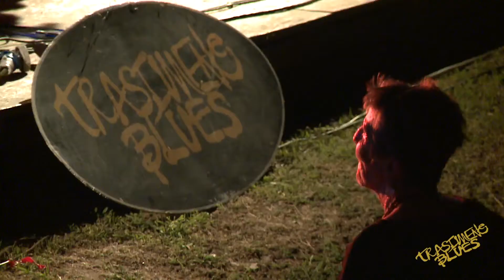Treves Blues Band @ Trasimeno Blues 2016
Strepitoso successo per il concerto finale dell’edizione 2016 del Trasimeno Blues Festival che ha visto l’approdo alla Rocca Medievale di Castiglione del Lago della mitica Treves Blues Band, lo storico gruppo più rappresentativo del Blues Made In Italy. Capitanata dall’armonicista Fabio Treves (soprannominato il Puma di Lambrate, portavoce del verbo Blues, inventore di “blues alle masse”), nel 2014 la Treves Blues Band ha festeggiato i 40 anni di attività, tutti percorsi con coerenza e passione sulla lunga strada della “musica del diavolo”. Tra i membri della band il sempre presente Alex Gariazzo, cantante e chitarrista di straordinarie qualità tecniche; Guitar Ray, talentuoso chitarrista e cantante, già leader dei Gamblers; Gabriele Delle Piane, poderoso e raffinato bassista anch’egli dei Gamblers: tutti musicisti che si caratterizzano per tanta energia, gusto, presenza scenica ed una straordinaria abilità tecnica ed interpretativa.

L’avventura della Treves Blues Band nasce nel 1974 quando un giovane armonicista di Lambrate decide di partire con una missione impossibile: divulgare i valori del Blues, la sua storia e i suoi grandi interpreti. L’armonicista in questione è Fabio Treves che con la sua band ha viaggiato in lungo e in largo per l’Italia e per il mondo tenendo alta la bandiera del Blues italiano. I suoi concerti sono un viaggio nella storia di questa musica, dai primi canti di lavoro a quello arcaico e campagnolo, dal Blues elettrico di Chicago a quello più moderno. Nel corso della sua carriera ha collaborato con diverse leggende del Blues tra cui Mike Bloomfield, Roy Rogers, Willy DeVille, John Popper, Warren Haynes, Sunnyland Slim, Johnny Shines, Billy Branch, Paul Jones, Alexis Korner, Bob Margolin, Sam Lay, David Bromberg, Eddie Boyd e molti altri, ed è l’unico artista italiano ad aver suonato sul palco con il grande genio Frank Zappa. Nel 2015 la Treves Blues Band ha fatto da supporter ai Deep Purple nel loro tour italiano. Lo scorso 16 luglio la band la band apre il concerto di Bruce Springsteen al Circo Massimo di Roma.